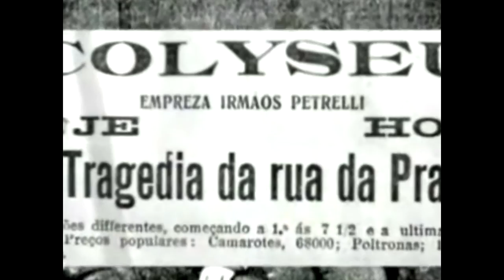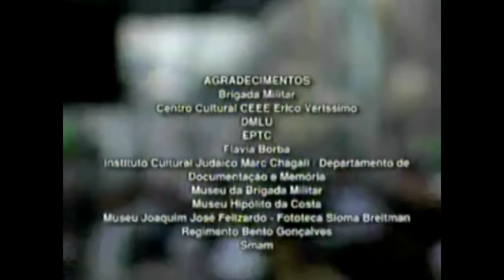Historias Extraordinarias - Augusto Madalena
Televisión - (Brasil) 2005

Augusto Madalena